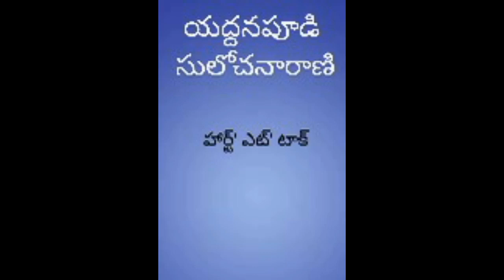Telugu Audio Novel | హార్ట్ 'ఎట్' టాక్‌ | YADDANAPUDI SULOCHANA RANI | HEART 'AT' TALK | SHORT STORY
Telugu Audio Novel |  హార్ట్ 'ఎట్' టాక్‌ | YADDANAPUDI SULOCHANA RANI |  HEART 'AT 'TALK |
SHORT STORY |

List of Telugu Audio Novels from our channel Story Basket

Audio Novel | తల్లి మనస్సు | YADDANAPUDI SULOCHANA RANI | Thalli Manassu |

Jalapatham | జలపాతం | Telugu Audio Novel | Audio book |
| YADDANAPUDI SULOCHANA RANI | VAKULA | Vaana Vachindi

List of Audio novel from our channel Story Basket